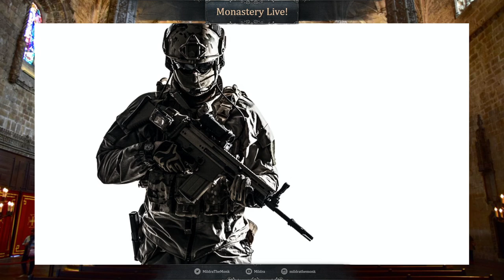Interview with James Gantry on Ghost Ops - Second Strike